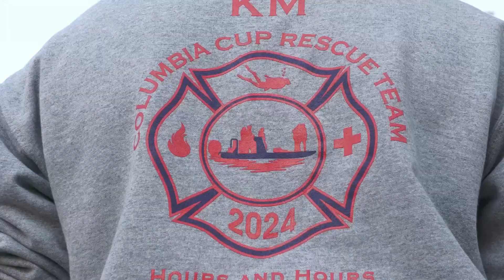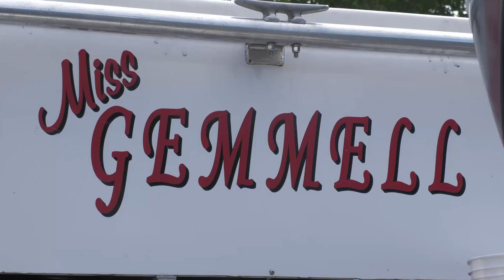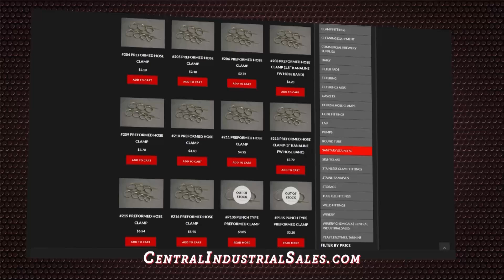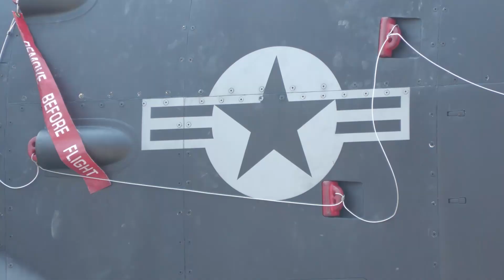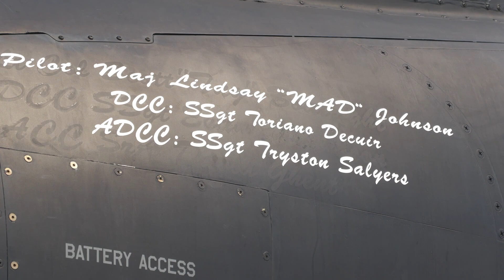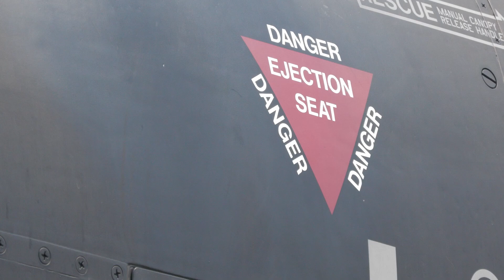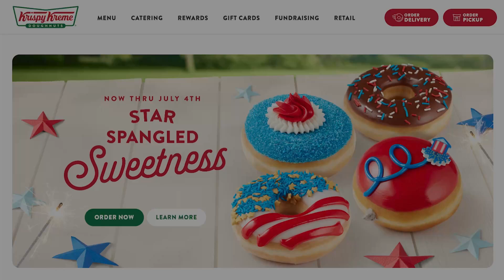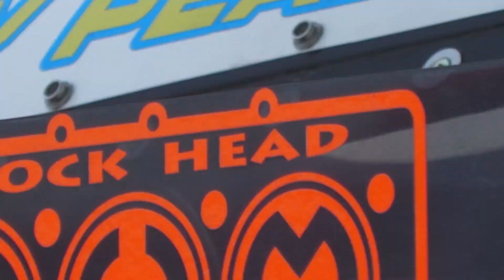2.9 The Sports Council: 2024 Water Follies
The Sports Council — August 1 (The Tri-City Water Follies features much more than just boat racing. Jamie Council catches up with Lorren Johnson, Director of Water Ops, about the behind the scenes on the water and rescue teams as well as A-10 pilot Lindsey Johnson. With that being said, a lot happened on the water for the H1 Unlimited circuit)